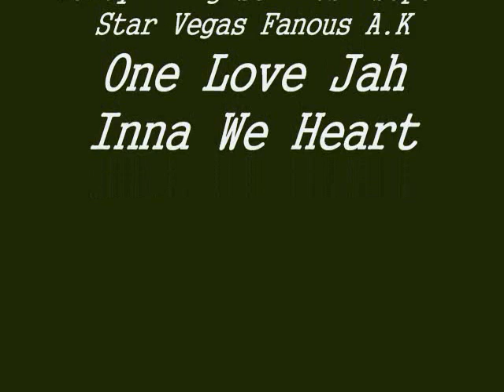Nu Lynx production AGuyanese & Rawle Madd Album Simple 2010